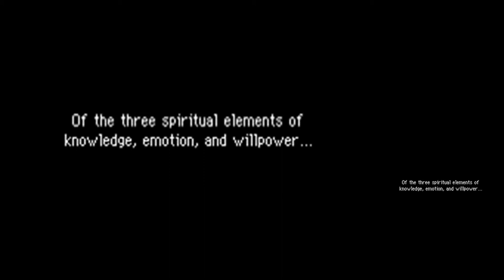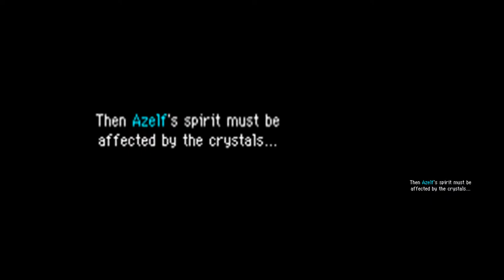PMD 2: Explorers of Sky Cutscenes: Chapter 12: Part 2